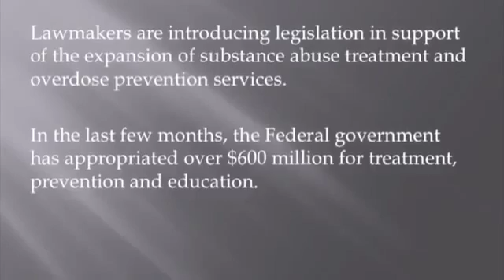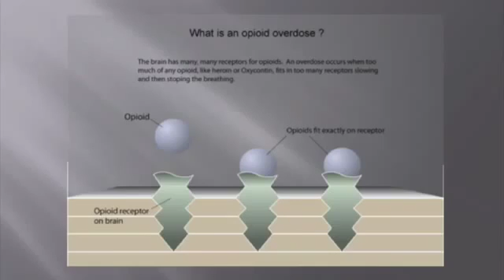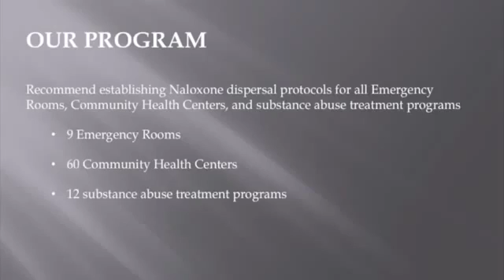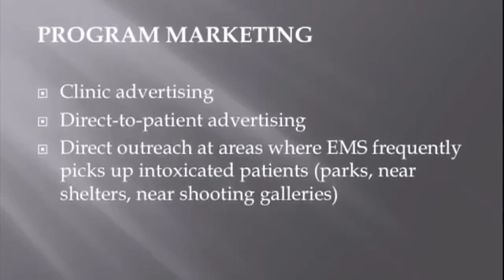2016_51_Health care_Increasing Access to Addiction Services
This week only, see Jim Beeman, Danielle Retland, and Dana Mueller in "Community Overdose Prevention". In this short film, Beeman, Retland and Mueller delve into the rising toll opioid abuse is extracting from our city and suggest educating District residents on preventing death due to accidental overdose. Naloxone, an injectable or topical medication already used in hospitals, can save lives when it’s put in the right hands. The filmmakers speak with Gerald Naab, the nurse educator at Bread for the City, which is already distributing Naloxone to heroin users, about the program and areas for growth.